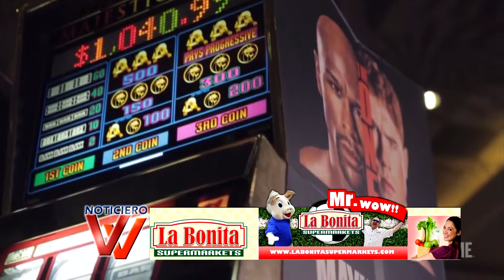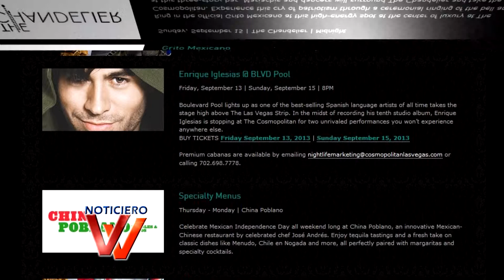El Canelo vs mayweather - festeja el Grito en Las Vegas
para ver todos los episodios visita SHOWTIME SPORTS

festeja el grito de la Independencia en: The Cosmopolitan of Las Vegas